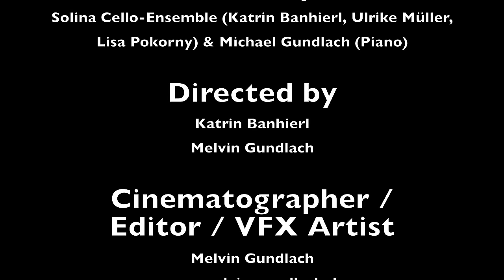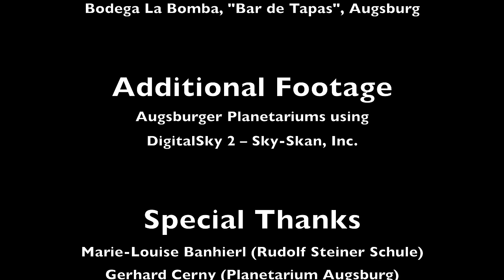STAR WARS - "Main Theme", "Imperial March" & "La Cantina" / Solina Cello-Ensemble / Soundtrack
OFFICIAL MUSIC VIDEO Solina Cello-Ensemble

Music by: Solina Cello-Ensemble (Katrin Banhierl, Ulrike Müller, Lisa Pokorny) & Michael Gundlach (Piano)
Directed by: Katrin Banhierl, Melvin Gundlach
Makeup Artist: Nicole Madeleyn (NNMaskenbildner)
Music Arrangement: Michael Gundlach
Producer: Katrin Banhierl
Guest "Cantina Band": Starbase07 Gemeinschaft, Augsburg
Additional Footage: Augsburger Planetariums using DigitalSky2 - Sky-Skan, Inc.
Special Thanks: Marie-Louise Banhierl (Rudolf Steiner Schule), Gerhard Cerny (Planetarium Augsburg), Alexandre Madeleyn (Mc Tramp), Raul Munoz (Bodega La Bomba), Stadtsparkasse Augsburg, Andrew Kramer (Video Copilot)

Titelliste "Filmreif"
Kill Bill "Twisted Nerves"
Das Piano "The heart asks pleasure first"
Rocky "Gonna fly Now" & "Eye of the Tiger"
Armaggedon "I don´t want to miss a Thing"
Gladiator "The Battle"
Spiel mir das Lied vom Tod "Céra una volta il West"
In the mood for Love "Yumeji´s Theme"
Diamantens "Palladio"
Beverly Hills Cop "Axel F"
Dschungelbuch "Probier´s mal mit Gemütlichkeit"
Forrest Gump "Forrest Gump Suite"
Wanted! "Auf der Suche nach einem Film"
Ghostbusters
James Bond "Skyfall", "License to kill", "Golden Eye"
Winnetou "Winnetou Melodie"
Pink Panther
Die Fabelhafte Welt der Amelie "Comptine d´un autre été"
Conquest of Paradise
Dirty Dancing "She´s like the wind", "Time of my Life"
Star Wars
Fluch der Karibik "He´s a pirate"
Der Pate "Godfather Theme"
Das Leben des Brian "Always look on the bright side of Life"